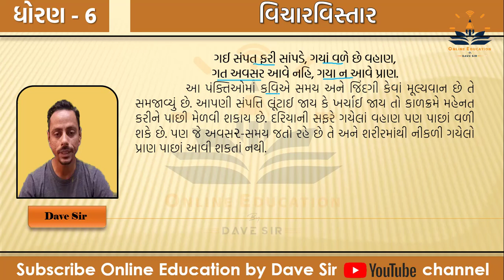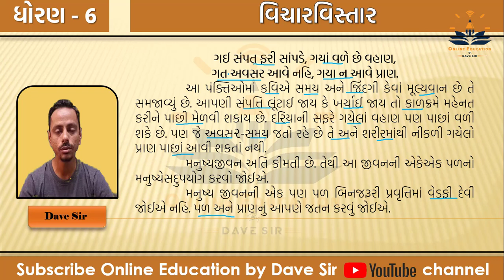Dhoran 6 Vichar Vistar | વિચારવિસ્તાર - 3 | ગુજરાતી વ્યાકરણ | ધોરણ 6